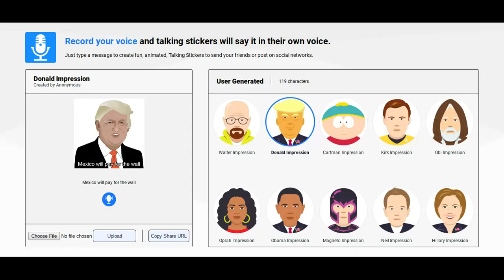Celebrity Voice Changer Donald Trump talking about Mexico